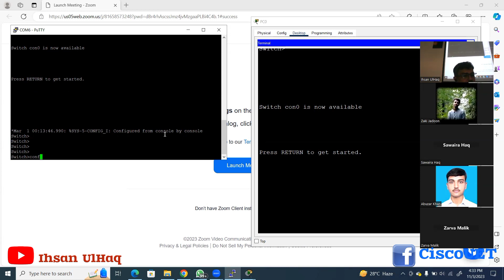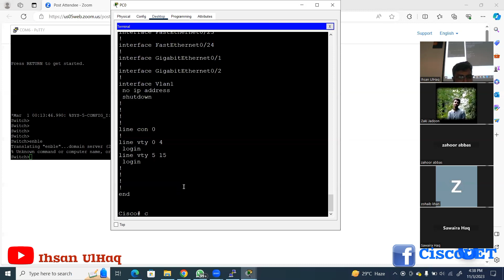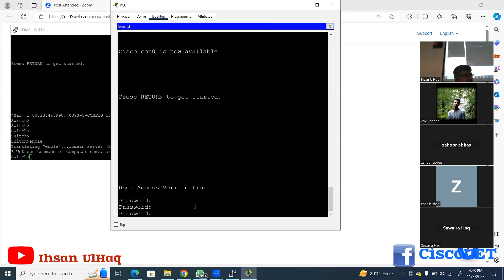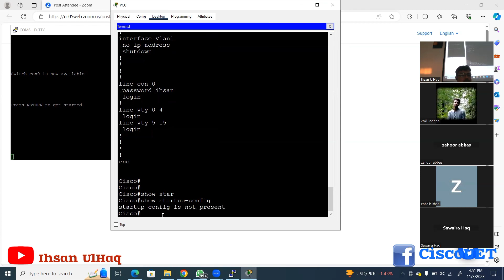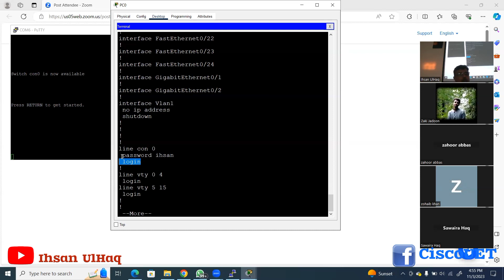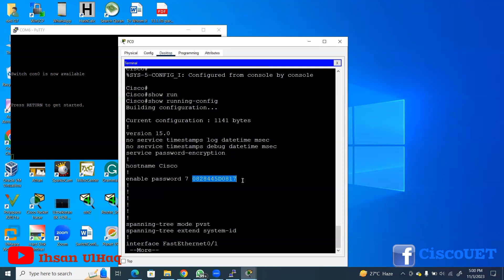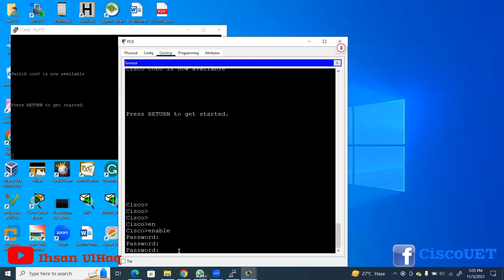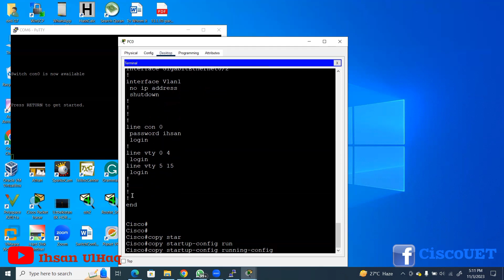Mastering Network Switch Configuration: A Step-by-Step Guide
Welcome to our comprehensive tutorial on configuring a network switch! Whether you're a seasoned IT professional or just getting started with networking, this video will walk you through the essential steps to set up and configure your switch for optimal network performance.

In this tutorial, we will cover the following key topics:

Switch Basics: We'll start by explaining the fundamental concepts of network switches, their role in your network infrastructure, and why proper configuration is crucial.

Hardware Setup: Learn how to physically connect your switch to the network, including connecting Ethernet cables, power, and other necessary hardware components.

Accessing the Switch: Discover different methods to access and manage your switch, such as through a web interface, a command-line interface (CLI), or a management console.

Initial Configuration: We'll guide you through the initial setup, including setting an IP address, configuring the switch hostname, and securing your management access.

VLAN Configuration: Understand how to create and manage Virtual LANs (VLANs) on your switch, which is essential for segmenting your network and improving security.

Port Configuration: Learn how to configure individual switch ports, including setting port speeds, enabling or disabling ports, and configuring trunk ports for inter-switch communication.

Quality of Service (QoS): Discover how to prioritize specific types of network traffic to ensure that critical applications receive the necessary bandwidth and low latency.

Security Settings: We'll discuss essential security settings, such as MAC address filtering, port security, and monitoring for suspicious network activity.

Firmware Updates: Find out how to keep your switch up to date by applying firmware updates and patches.

Best Practices: We'll share some best practices and tips for optimizing your switch configuration and ensuring a stable and secure network.

By the end of this tutorial, you'll have the knowledge and confidence to configure your network switch effectively, whether you're setting up a small office network or a complex enterprise infrastructure.

Don't forget to leave any questions or comments below, and we'll do our best to assist you on your networking journey.

Regenerate